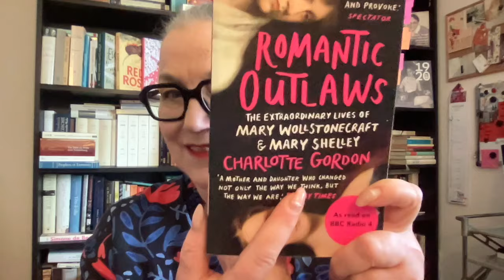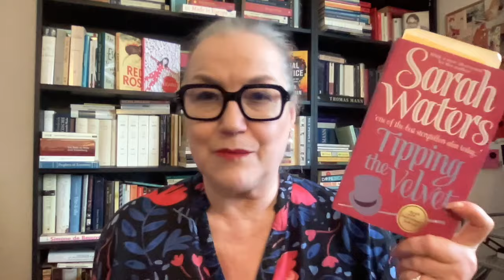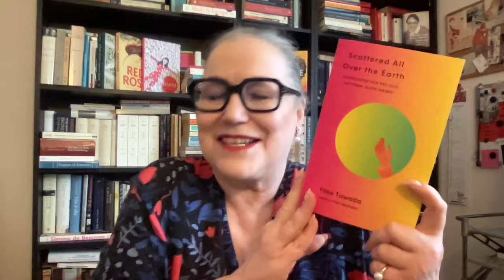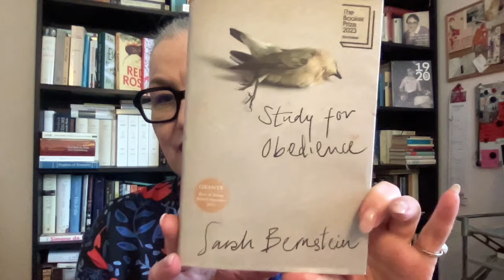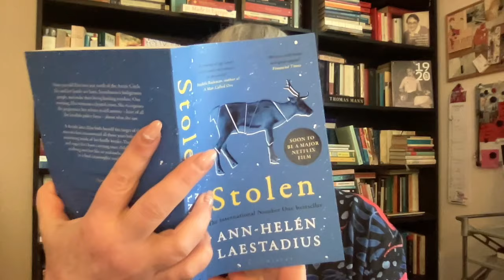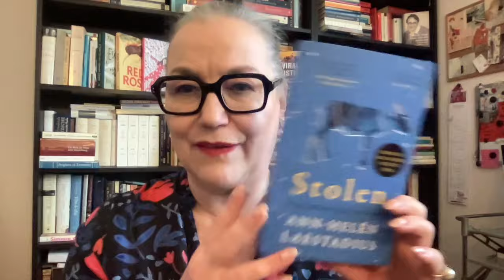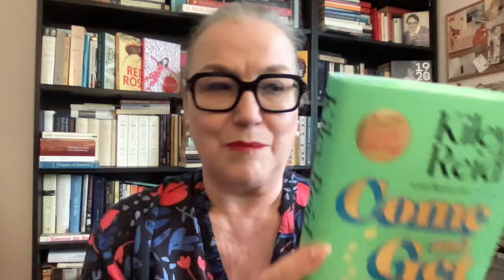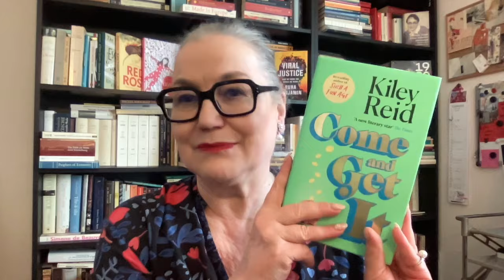February BookHaul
Let’s chat about the books I've bought recently. And yes, I know, this video went up on Saturday, instead of Sunday, the day I normally post. The reason is simple: I scheduled the video and I can't read a calendar... Also: it turns out 'Stolen' is not a dystopian, no clue what gave me that idea.

Yōko Tawada, Scattered All Over the World, transl. from the Japanese by Margaret Mitsutani (2018):

Ann-Helén Laestadius, Stolen, transl. from the Swedish by Rachel Willson Broyles (2021)

Peopel and channels mentioned
Karen @RunwrightReads

Name of my YouTube channel:
I stole name ‘The Second Shelf’ from the title of Meg Wolitzer’s article in the New York Times

Find me elsewhere:
(hasn’t been updated in a while, sorry…)

I also wrote some books:
Fiction:
available in Dutch

also available in Dutch, French, Italian, Greek, Danish, Hebrew and Turkish

Crime novels under the pen name Britta Bolt (together with writer Rodney Bolt)
The Posthumus Mysteries: